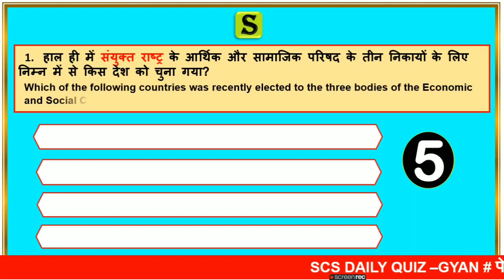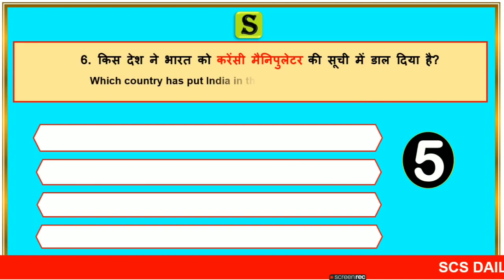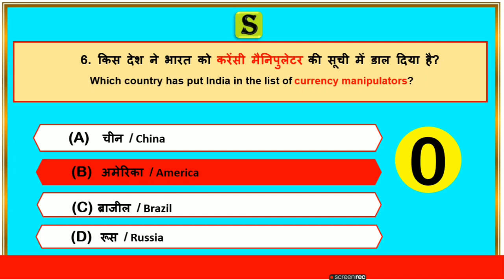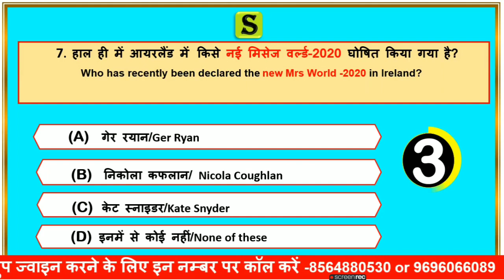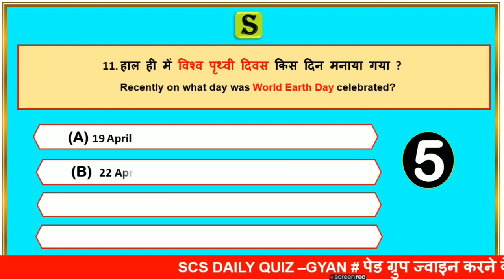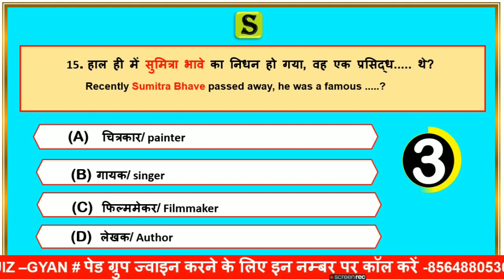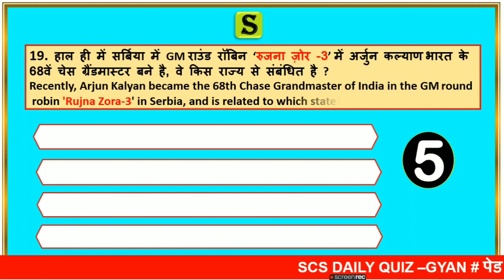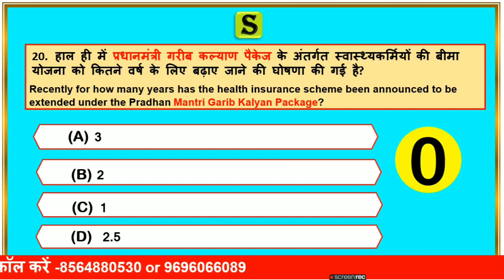22 April 2021 daily current affairs quiz in bilingual | gk questions and answers latest news scs